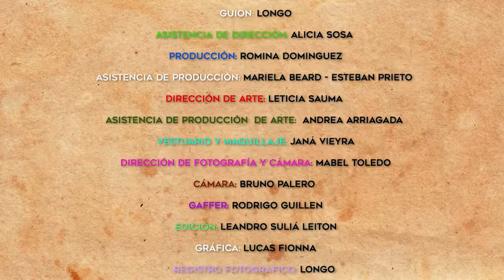CAP 6| Colgados del bigote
“Colgados del Bigote” es un programa de humor basado en improvisaciones y sketches con temáticas diferentes.

En este capítulo, los humoristas muestran las formas posibles para “no vender”, en esta ocasión “Los invendibles” acercan las risas a las pantallas.